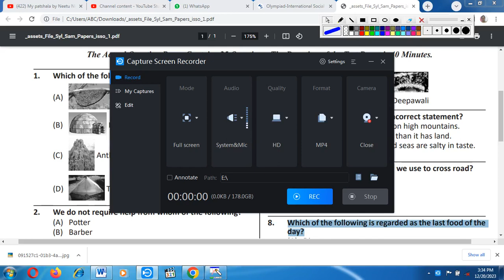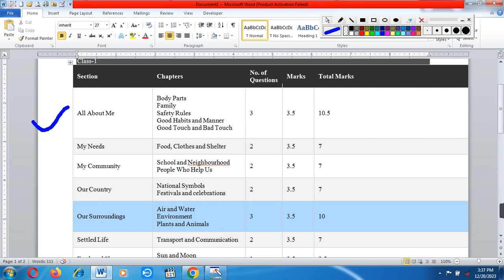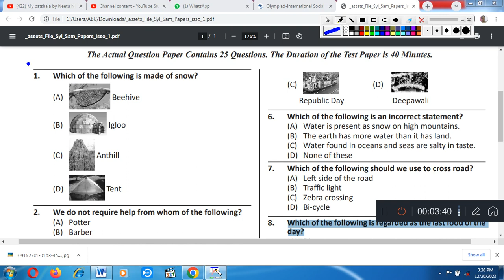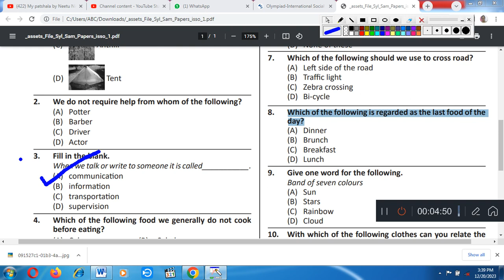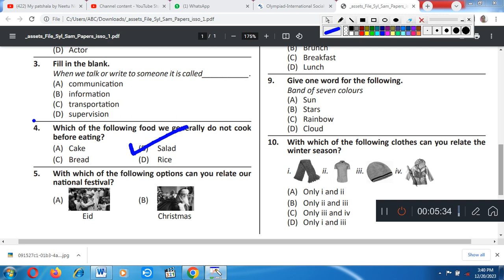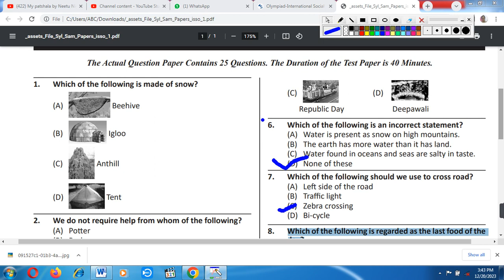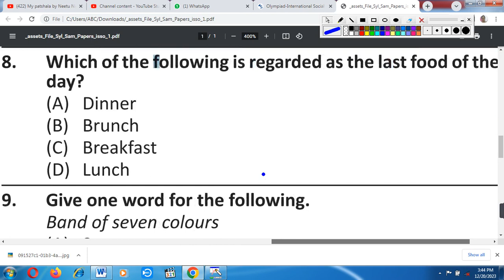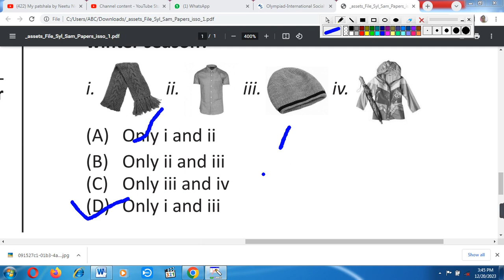Silverzone EVS olympiad sample papers for class1st with answers/EVS Class 1st Syllabus &Sample Paper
Silverzone EVS olympiad sample papers for class1st with answers/EVS silverzone G.K olympiad sample papers for class1st with answers/Smart Kid General Knowledge Olympiad